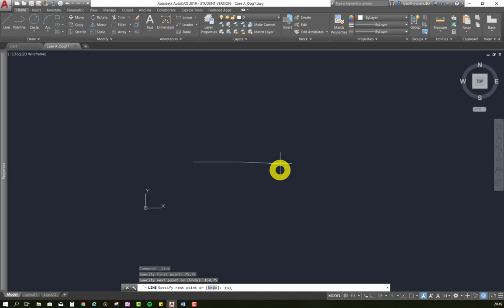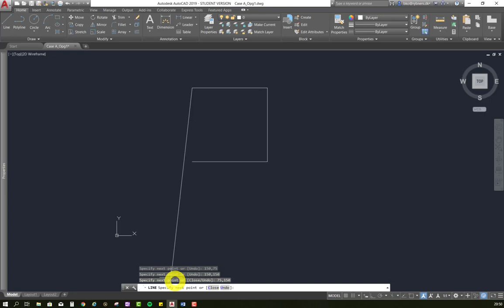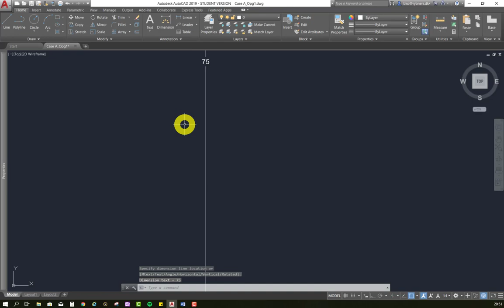ACAD 3 Absolutte koordinater